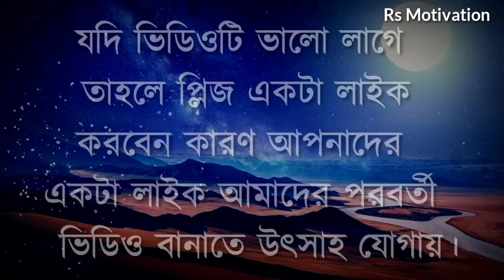Best Motivational Speech | Bani | Quotes in Bangla | Khotha